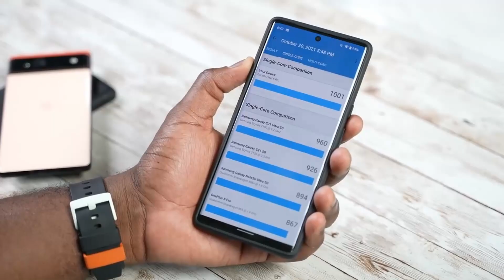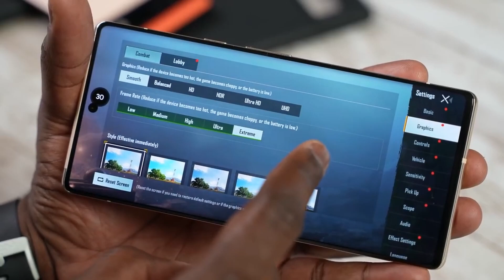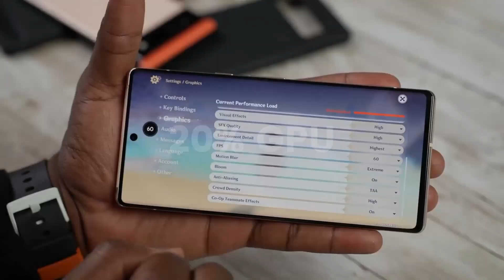Google Pixel 7 Pro HANDS ON - Something Special!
Google Pixel 7 Pro - The first ever handson video of Pixel 7 Pro.

Google Pixel 7 Pro - Pixel 7 Pro benchmarks are out and you guys might be disappointed. But the cameras updates are real on The Pixel 7 Pro. And the Pixel 7 Pro will bring some of the exclusive features in machine learning and we might get improved GPU on Pixel 7 Pro.

By DKHD